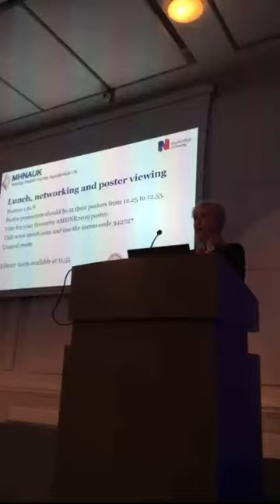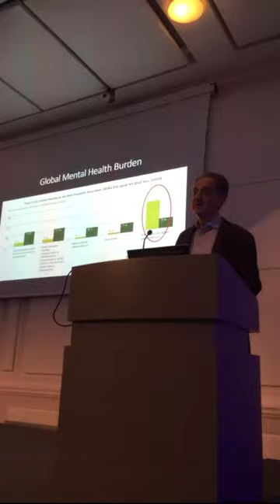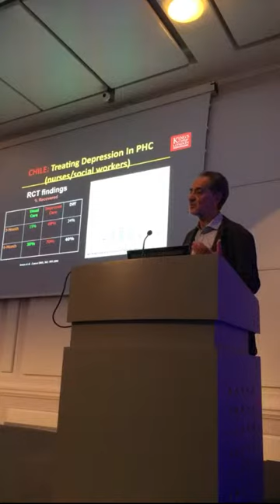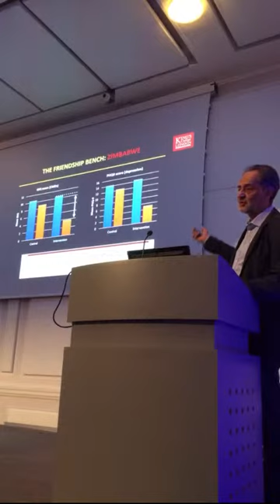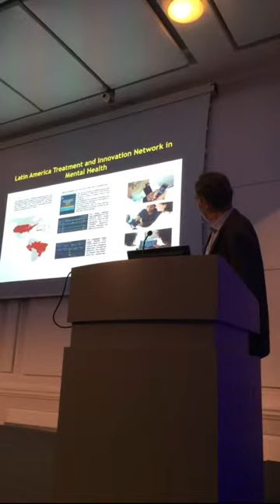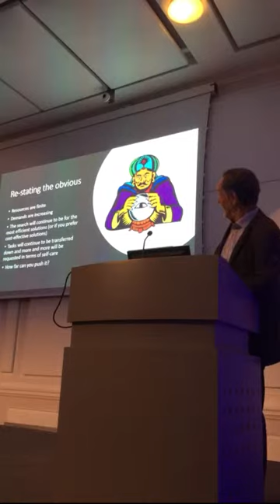Ricardo Araya at MHNR2019: Global Mental Health: how to fill in the gap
Professor Ricardo Araya, Lead of the Global Mental Health Research Group and Director of the Centre for Global Mental Health, King’s College London

Global mental health: how to fill in the gap

Professor Araya will present some basic information on global mental health, with a focus on low-and-middle income countries. The huge treatment gap and the reasons leading to this situation will be highlighted. Some successful innovative solutions that have been used in an attempt to fill in this gap will be presented and. Among these the role of task-shifting in so far as transferring the healthcare of people with mental health problems to non-medical doctors and the role technology can play assisting this strategy. He will attempt to draw some lessons from this experience that can be applied to more developed countries.